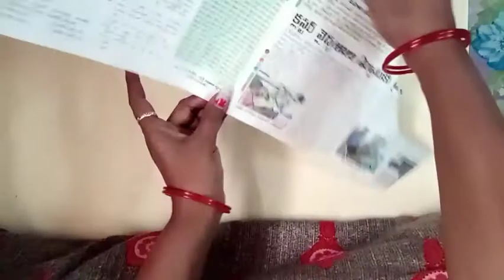# stichting sleevs designs blowse simple way for model sleeves cutting and stiching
Today we learn easy and simple sleeves cutting and stichting

It is very simple and easy

Biggeners also stichting in easy
Stichting in simple and looking beautifully